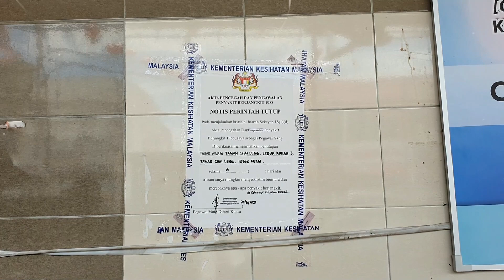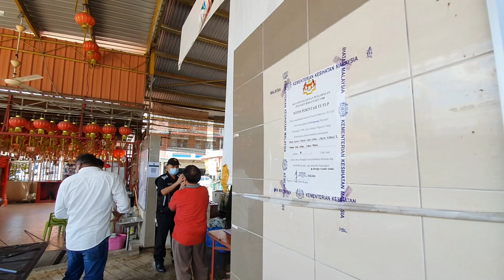SIDANG MEDIA BERKENAAN PENUTUPAN SEMENTARA PASAR AWAM TAMAN CHAI LENG, PERAI. 20 JUN 2021(AHAD)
SIDANG MEDIA PENUTUPAN SEMENTARA PASAR AWAM TAMAN CHAI LENG, PERAI.   20 JUN 2021(AHAD)

Oleh :
Encik David Marshel A/L Pakianathan
Ahli Majlis
Majlis Bandaraya Seberang Perai